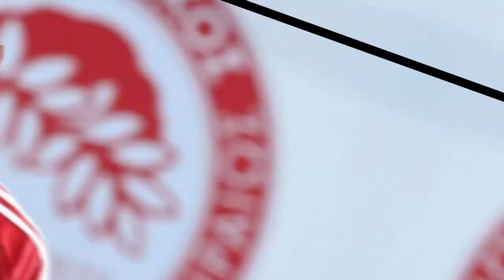🚨ACABOU DE ANUNCIAR! EM PLENO SABADO! VOJVODA FOI A LOUCURA! NOTÍCIAS DO FORTALEZA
00:00 seja bem vindo
00:10 deixa o like
00:20 se inscreva no canal

⚠️Nós do canal notícias do leão Sempre temos o direito e dever de não repassar notícias fakes, sempre que postarmos notícias neste canal, colocaremos a fonte de onde foi anunciada a notícia.